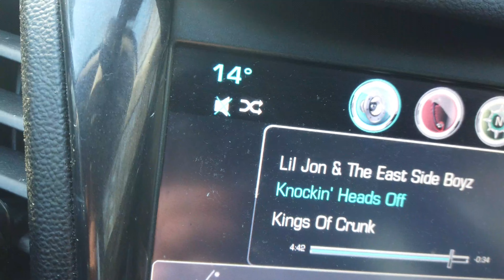Exploring Stony Creek Metropark | Shelby Township, Michigan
today i went to explore Stony creek metropark in shelby township michigan, it was a 45 minute drive and well deserved as this metro park in shelby township is so beautiful. i mean stony creek has to beautiful throughout the summer and spring but this winter made my adventure that much better as i came across a frozen lake that looked absolutely amazing! i think this was one of the best metropark i have ever been to for the experience alone plus it was so peaceful i mean it was super early at stony creek metropark and super duper cold so no one else would have ventured where i was but definetly beautful nontheless. stony creek metropark is a metropark located in shelby township  michigan 45 minutes away from detroit. one of the many state/metropark in michigan

📸 Welcome to VoLife 📸

Twitter.com/voreason313

My First Published Book.!  📕 Until Depletion 📖 paperback is only 14.99.! ❤️🙏🏾 ➡️

STAY POSITIVE  🙂
STAY HAPPY 😄
STAY HEALTHY 💪🏾
STAY WOKE 👁